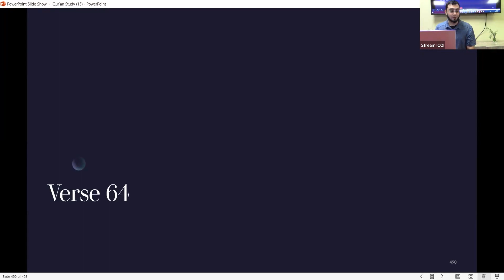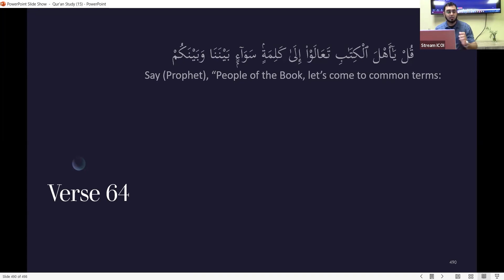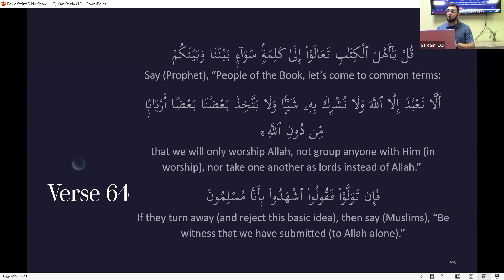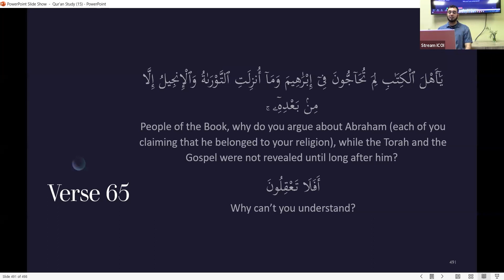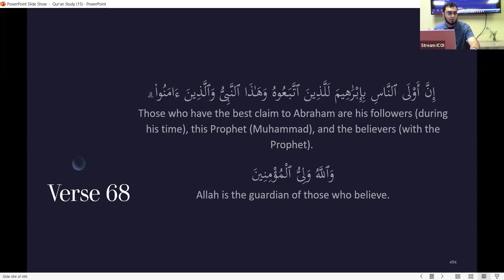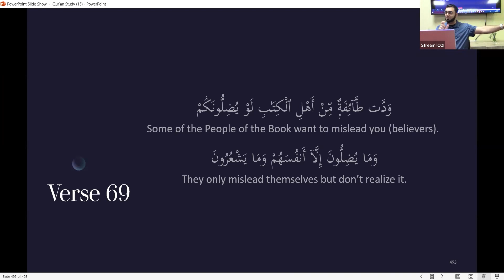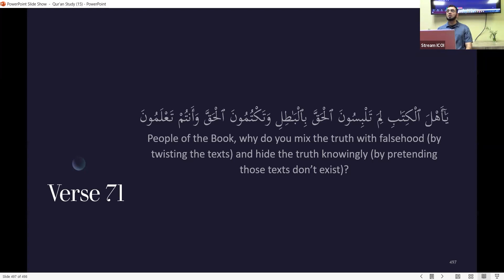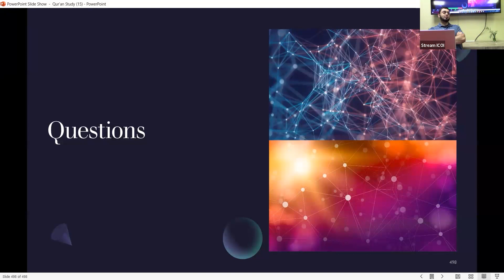Qur'an Study: A Verse by Verse Explanation with Sh. Mustafa Umar - Al 'Imran verses 64-71